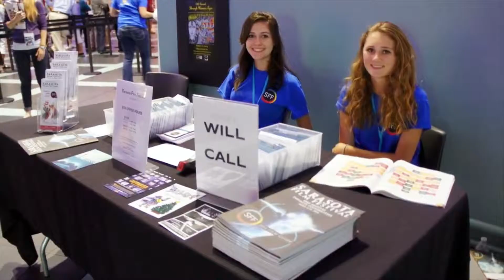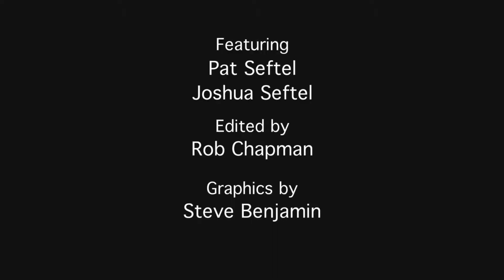SFF: Volunteers - MY MOM ON MOVIES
Film director Joshua Seftel interviews his mother, Pat, about the latest in entertainment from her Sarasota, Florida condominium (winter) or Schenectady, NY (summer).